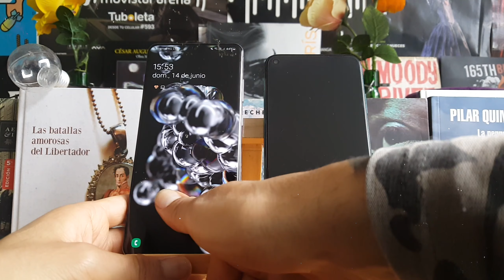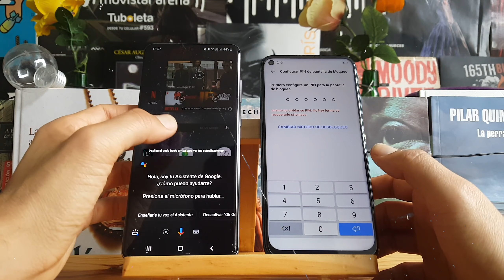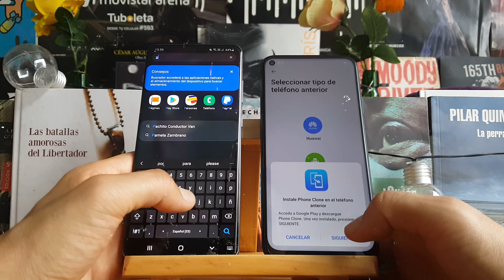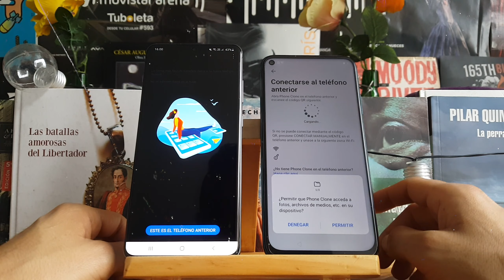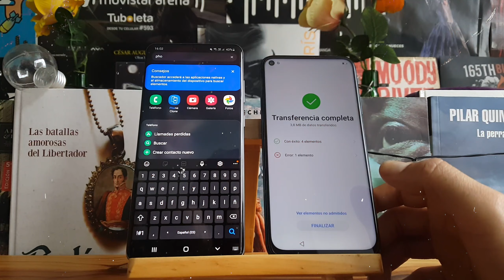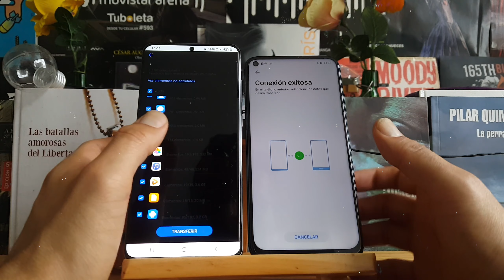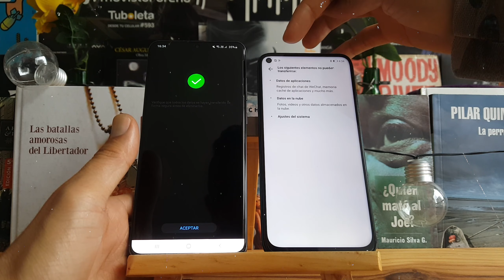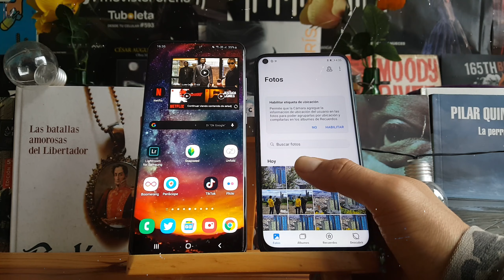Transferir información de Samsung a Huawei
La serie Huawei P40 inaugura una nueva era de fotografía visionaria